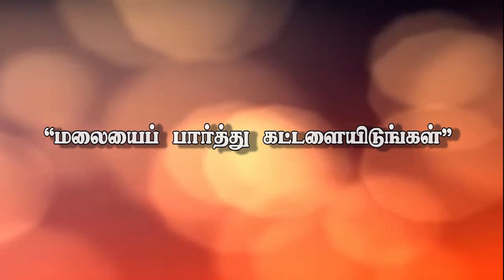"மலையைப் பார்த்து கட்டளையிடுங்கள்”(HD) Jan 24th 2017 Today's Promise with Bro.D. Jestin(DD1111)